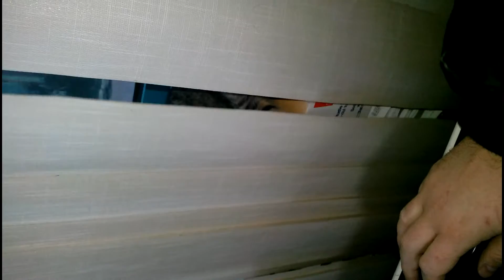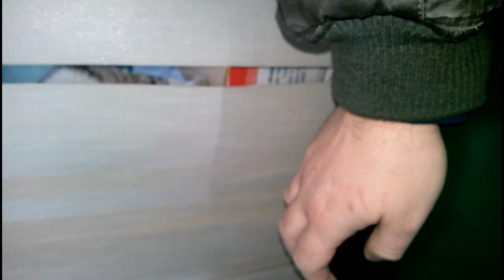My cat is playing whit me part 1